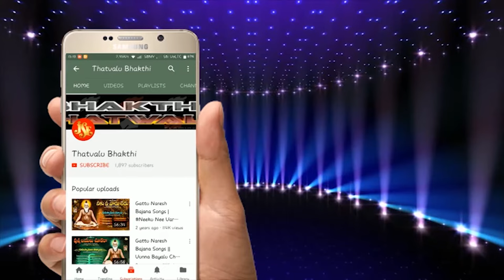Jetti Veeresh Bhakti Thatvalu | Bhamala Premala Padinenu | Telugu Bhakti Thatvalu | Jayasindoor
Song Name: Bhamala Premala Padinenu
Singer: Jetti Veeresh
Music & Dolak: C. Anjaneyulu
Lyrics: Kalabhavi Virupakshi
Key Board: Raichur Suresh
Album No: JSE-1757
Thalam: Hanumanthu, Narasappa Mallapalli
Similar Searches:
Bhakti Tatvalu
Jayasindoor Bhakti Tatvalu
Thatvalu Bhakti
Bhajana Patalu Telugu
Bhakti Thatvalu
Jayasindoor Telugu
Jayasindoor Telugu Thatvalu Songs
Telugu Songs
Jayasindoor Padagalu
Jayasindoor Songs
Thatvalu Songs
Telugu Thatvalu Songs
Telugu Bhajana Songs
Latest Thatvalu
Best Telugu Thatvalu
New Telugu Thatvalu
Telugu Tatvalu
Telugu Bhakti Thatvalu
Jayasindoor Telugu Bhakti Thatvalu
Jayasindoor Thatvalu
Guru Thatvalu
Jetti Veeresh Songs
Jetti Veeresh Bhakti Songs
Jetti Veeresh Thatvalu
Jetti Veeresh Bhajana Thatvalu
Jetti Veeresh Bhakti Thatvalu
Jetti Veeresh Thatvalu Songs
Jetti Veeresh Telugu Songs
Jetti Veeresh Bhakti Thatvalu Songs
Jetti Veeresh Telugu Thatvalu
Jetti Veeresh Telugu Bhajana Thatvalu
Jetti Veeresh Telugu Tatva Padagalu
Jetti Veeresh Telugu Thatvalu Songs
Jetti Veeresh Bhajanalu
Illu Illalni Irukuna Paditivi
Jetti Veeresh Song
Bangaravva Song
Kalabhavi virupakshi
Kalabhavi Virupakshi Songs
Veeresh Songs
Rachumarri Bangaravva  Songs
Veeresh Thatvalu
Bhamala Premala Padinenu Song
Kalabhavi Virupakshi Songs
Jetti Veeresh Songs